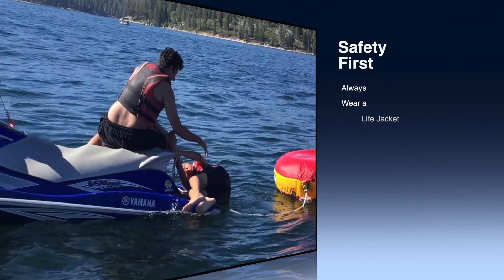Boating at Shaver Lake California.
My son Swaijit Sandhu having fun with Lovi Dhillon at Shaver Lake California (June 2018). Please watch and stay safe.